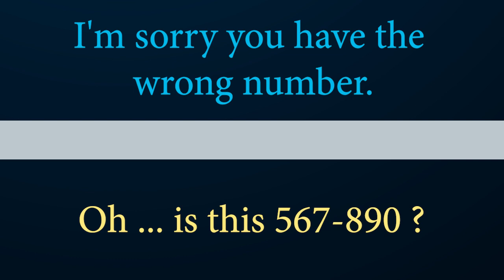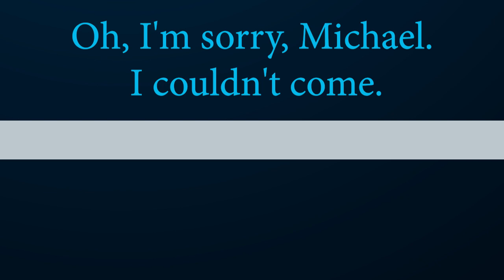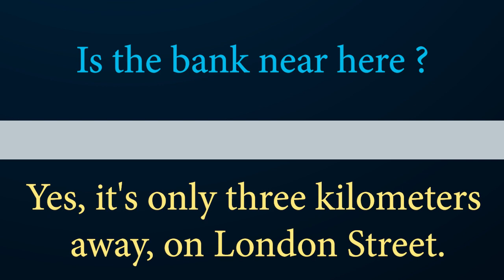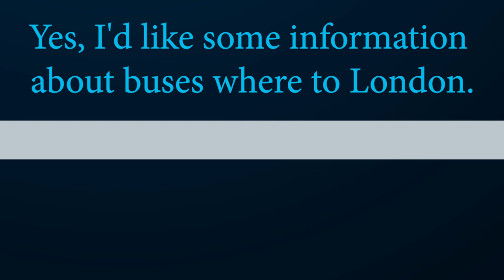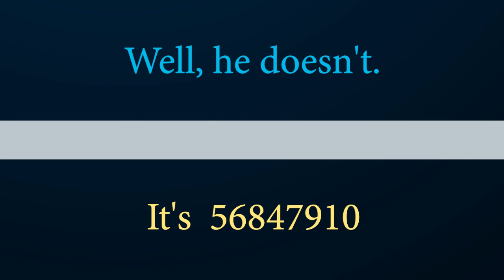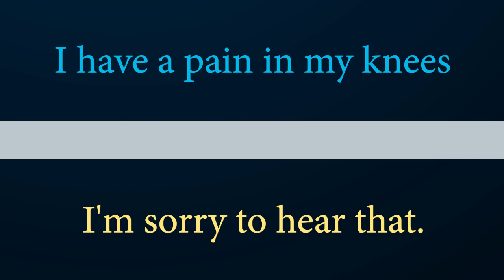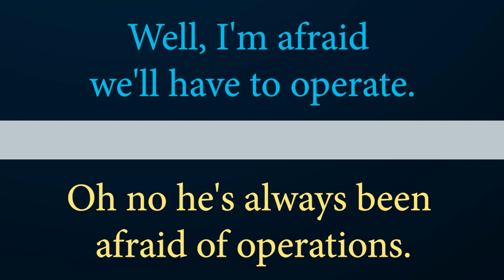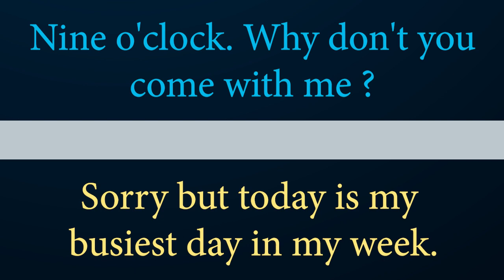Learn Everyday English For Speaking Daily Use English Sentences